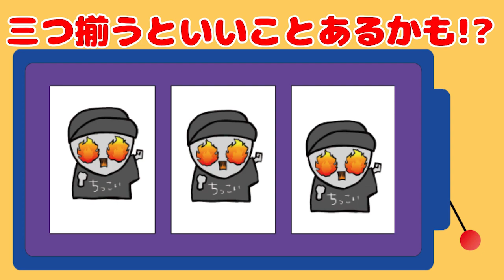【ガチャガチャでクレーンゲーム】かわいすぎる癒し系クッションにちっこうはい悶絶！！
金額・ジャンル・種類の入ったガチャガチャを回して挑戦する景品のお題を決めて挑戦！

今回ちっこうはいが挑戦するお題は「１５００円で癒し系のクッション」！
ツンデレで気分屋のあの子は癒し系の王道でしょ！！！にゃ～～！！！

YouTubeファミリーに挑戦してほしいこと・やって欲しいことをYouTube・Twitterのコメントでお待ちしています！

応募期間：2019年9月30日(月) 17：00～10月25日(金) 23：59
当選発表：2019年10月31日(木)　更新の動画で発表予定

当選発表まで楽しみにお待ちください！